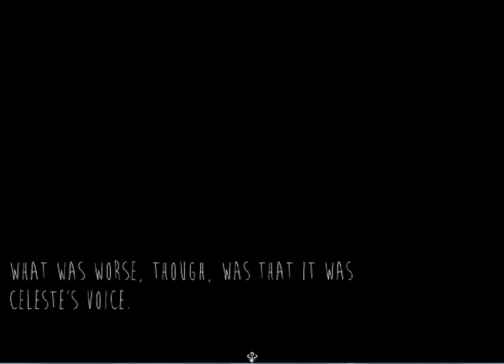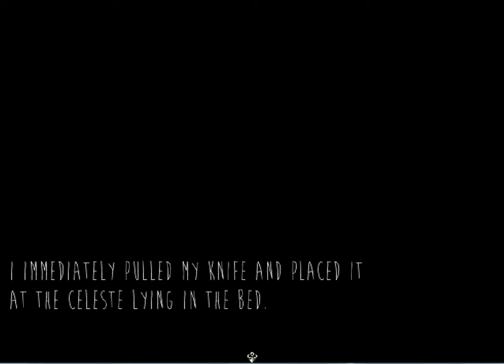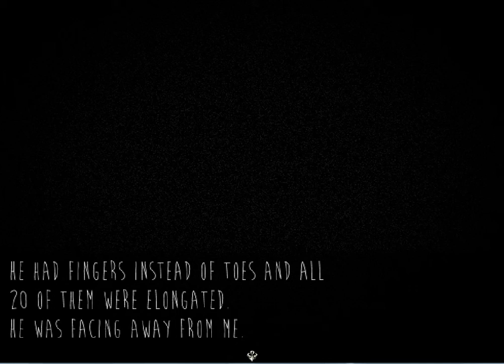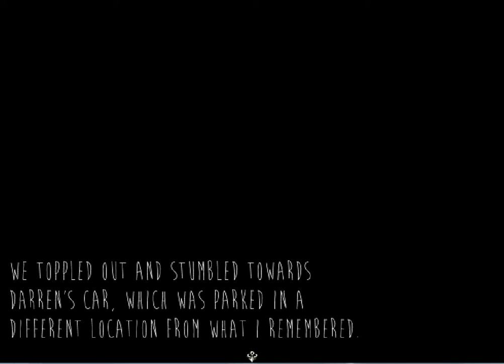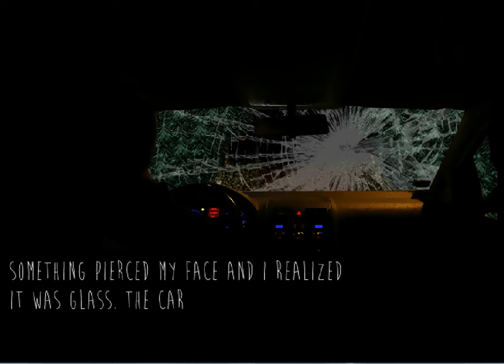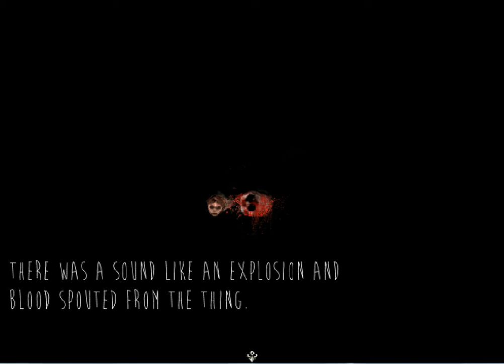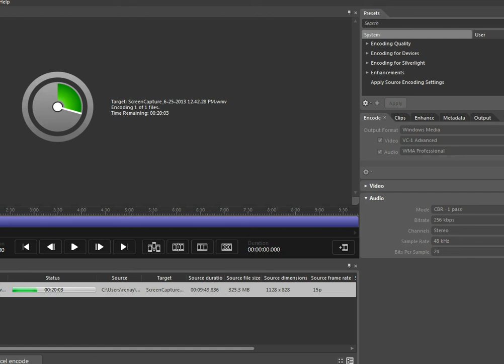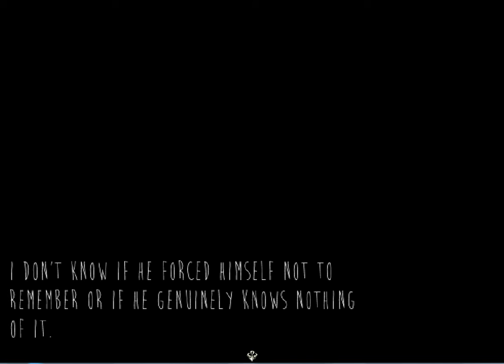Skinwalker: Part Three (SCARY DUDE AND FINAL GAMEPLAY)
We encounter a dude with a face in his mouth (You read that right) and manage to complete the game with the "good ending". :)
Copyright information:
This game was developed by SnowOwl on RPGMaker.net
As far as I know, he or she, owns all the rights.